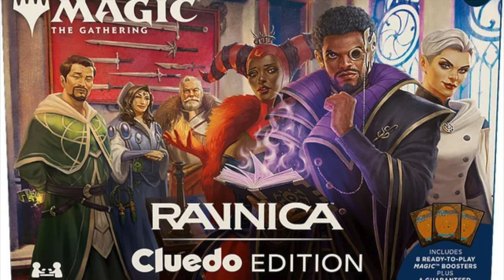Boycotting Magic the Gathering was the Best Decision of My Life